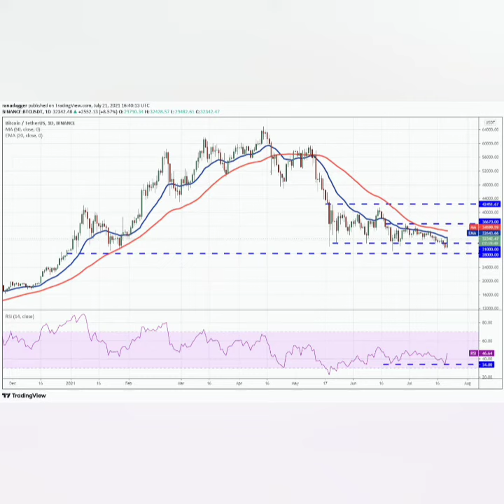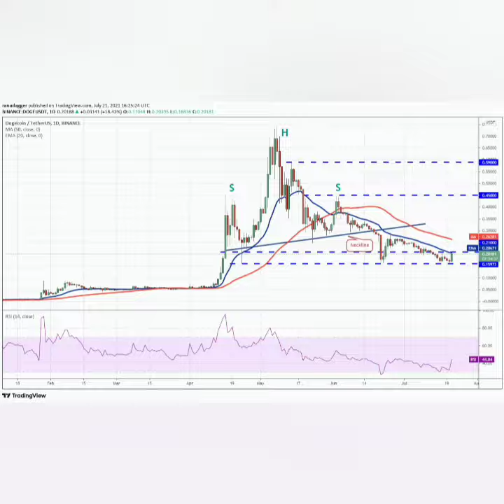Elon Musk T - shirt is Bitcoin Evolution, Cryptocurrency Market after B Word Event, Bitcoin ETC DOGE